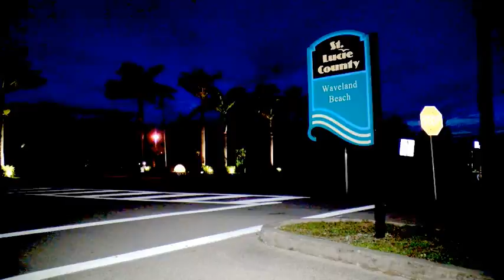Algae infiltrates Waveland Beach